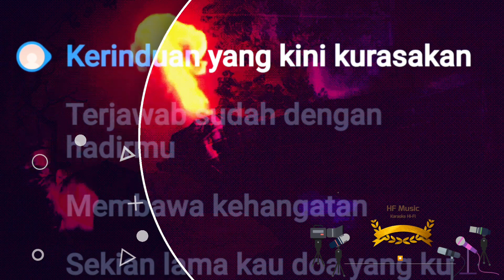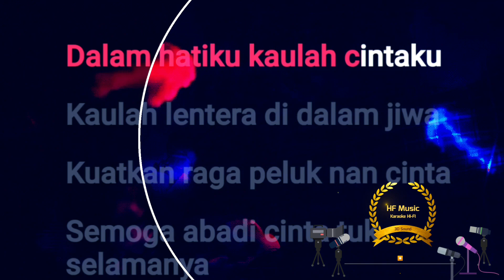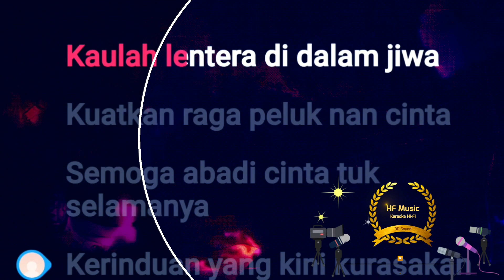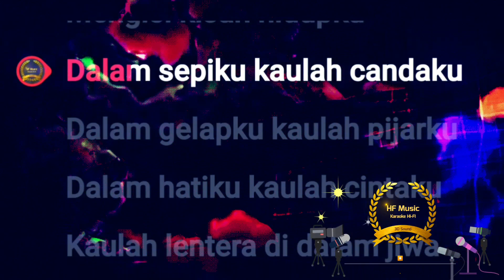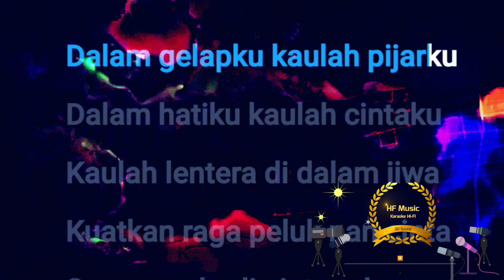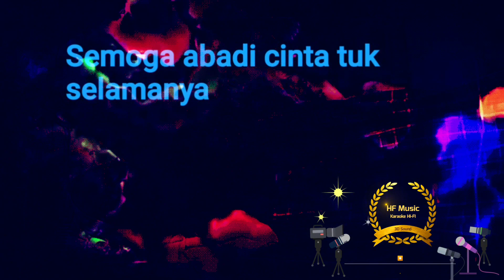karaoke dalam sepiku kau lah candaku - andra reswati ft gisma wandira duet karaoke dangdut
dalam sepiku kau oah candaku - andra reswati ft gisma wandira Beberapa lagu yang mungkin kalian suka berikut kita berikan playlist nya